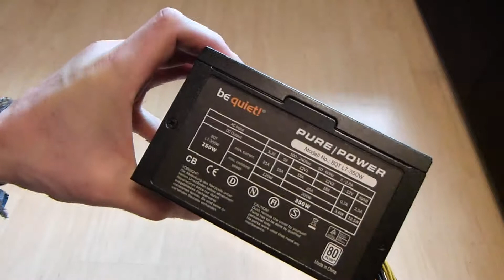Retro PC Pentium 4 - Corsair PurePower 350 Watt Netzteil